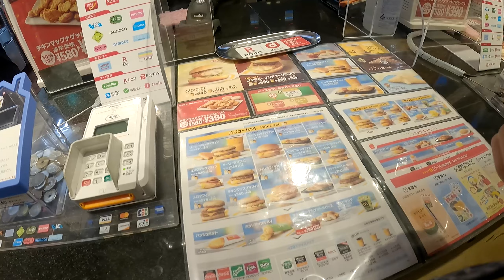GoPro 9: Nearest Powder Heaven from Tokyo, Nozawa Onsen Japan 2021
Shot with GoPro my trip to Nozawa Onsen.
It took only 2.5 hours from Tokyo Station.

Shot 100% (Rounded Up) on the HERO9® cameras from ‪gopro.com.

Music
Composed & performed by Tim McMorris